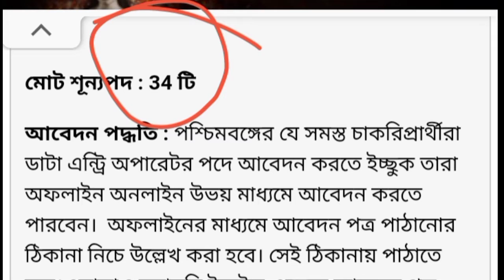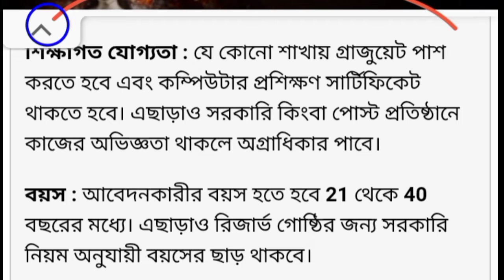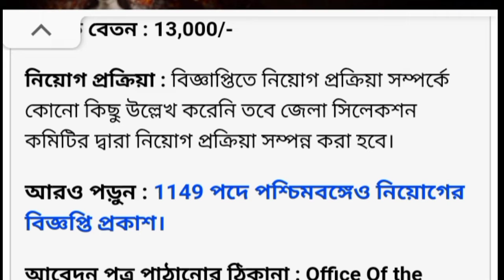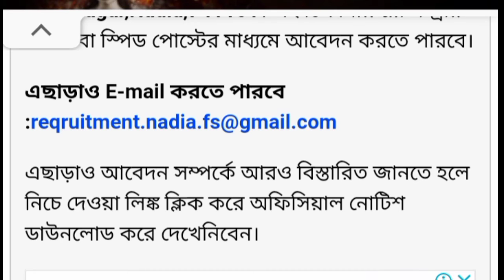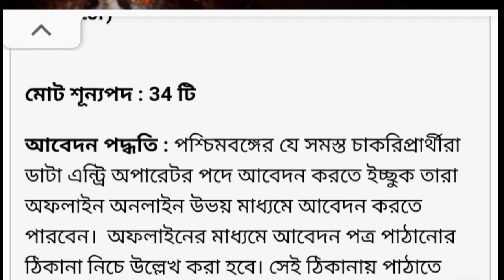Data entry operator recruitment updates;govt Data entry operator recruitment;new jobs updates;